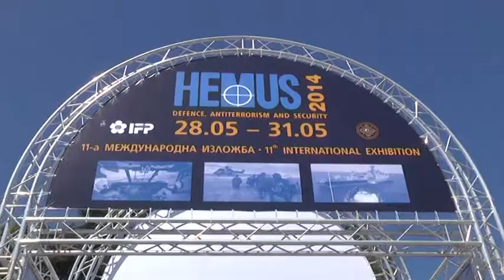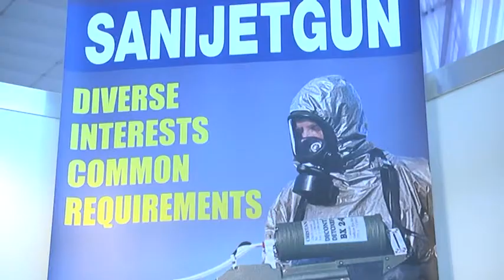Ангел Найденов откри изложението „Хемус -- 2014"